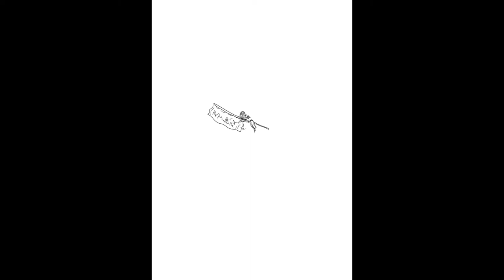NFT ART Making #6 天下無双 SAMURAI【The floating world】【イラストメイキング】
脱サラ系漫画家がNFTアートをはじめたのでメイキング作ってみた
浮世絵スタイルのNFT ART 『The floating world』のメイキング動画

タイトル： #6 天下無双 SAMURAI
著　　者：青柳恵太 AOYAGI KEITA
使用ソフト：CLIP STUDIO PAINT EX
※CLIP STUDIOのタイムラプス機能を使用して収録しています

【追記】タイトルの番号とNFTの番号を統一しました。
そのためメイキング動画を撮影していなかった#1~3はありません。

⏩ブログ『JACKPOTARTs』関連記事
   【クリエイター向け】脱サラ系漫画家がNFTアートをはじめてわかったこと

　青柳恵太@KEITA AOYAGI COMIC ARTIST

⏩制作実績
　ブログ『JACKPOTARTs』

This is  NFT ART "SAMURAI" Making Movie.
"天下無双" means "Unrivaled japanese samurai".
It is a title held by the greatest samurai of all time.

This NFT ART is Japanese ukiyo-e style illustration.
Ukiyo-e means "floating world”.
I want a lot of people to know about ukiyo-e style.

【Postscript】
The numbering of the title and NFT has been unified.
Therefore, there are no #1~#3 which were not filmed for the making-of video.